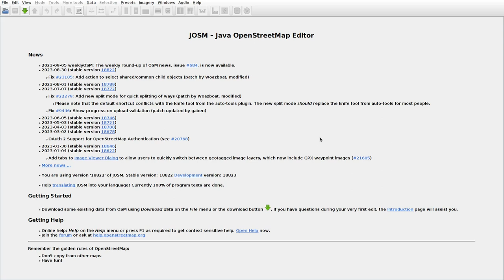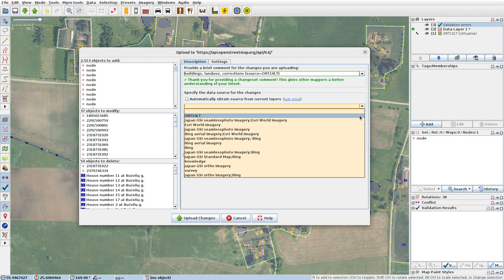JOSMrec1631 2023 09 07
Lithuania. Gindviliai, Kladninkai, Šileikiai, Vyžeičiai. Tracing buildings (mainly) in JOSM for openstreetmap.